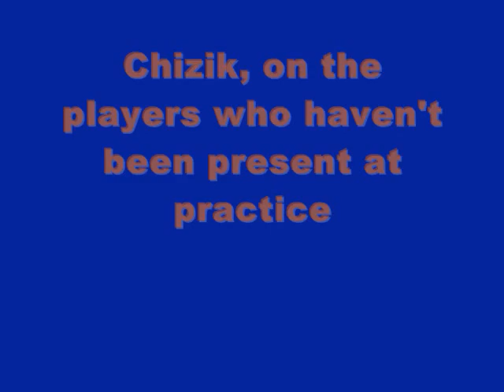Gene Chizik: 3-25-11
Auburn's head coach addresses the media after Day 2 of the Tigers' spring practice.